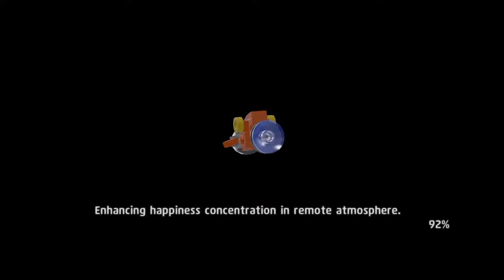Lego worlds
A channel for the live stream gaming exploits of Clan Heilan...